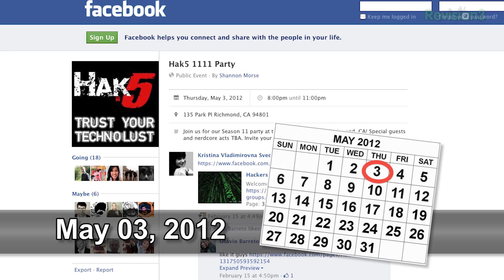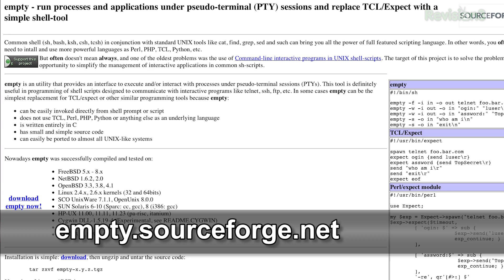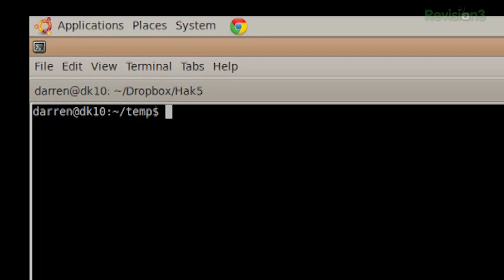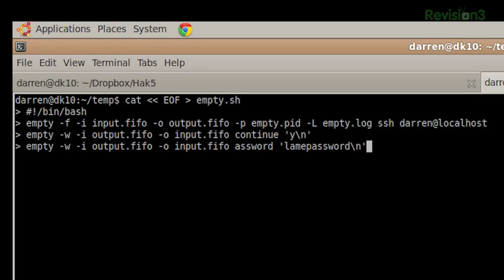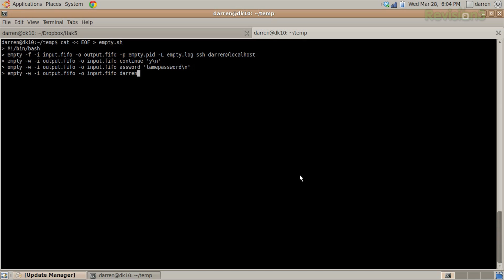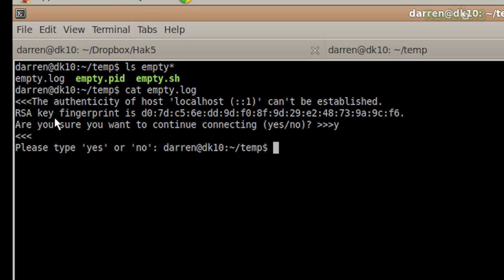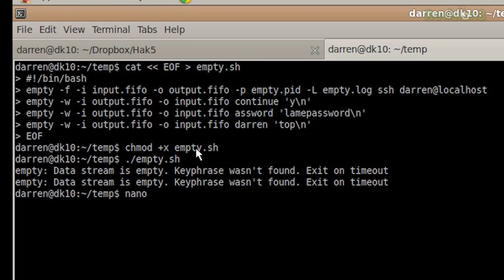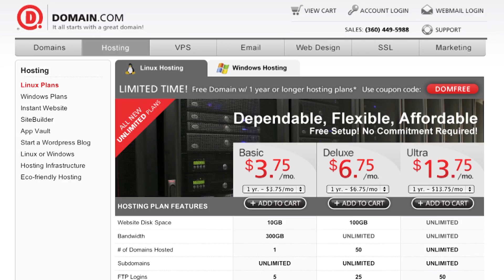Hak5 - Automate Interactive Processes in Linux without TCL/Expect, Hak5 1107.1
Hak5 -- Cyber Security Education, Inspiration, News & Community since 2005:
This time on the show, automating interactive tasks in Linux, preventing your browser sessions from being tracked, graphical command line disk usage utilities, and pushing hex over TCP with Echo. All that and more this time on Hak5!

If you're into Hak5 you'll love our new show by hosts Darren Kitchen and Shannon Morse.

Whether you're a beginner or a pro, is essential viewing for current and aspiring hackers, computer enthusiasts, and IT professionals. With a how-to approach to all things Information Technology, HakTip breaks down the core concepts, tools, and techniques of Linux, Wireless Networks, Systems Administration, and more

And let's not forget to mention that you can follow us to the show and get all your Hak5 goodies, including the infamous .